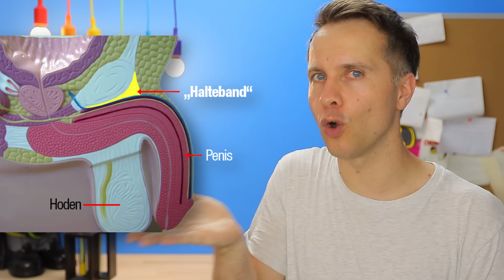Penis größer machen?! | jungsfragen.de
JUNGSFRAGEN • Jede Woche lustige und korrekte Antworten zu deinen Fragen übers Erwachsenwerden und die Entwicklung deiner Fleischhülle. Jede*r ist willkommen, egal wie gestrickt. snrml ?!

▬▬▬▬▬ FRAGEN / KONTAKT / SUPPORT ▬▬▬▬▬
FRAGEN • Derzeit nur noch über die Kommentare.

▬▬▬▬▬ AKTUELLES EQUIPMENT: ▬▬▬▬▬
Licht • ¹
Stativ • ¹
Handy • ¹
Schnitt • ¹
Monitor • ¹
Kamera • ¹
Objektiv • ¹
Mikrofon • ¹ (Kamera)
Mikrofon • ¹ (Gesang)
Audio-Interf. • ¹
Lautsprecher • ¹
Regenbogen-Lampen • ¹

RECHTLICHES:
Das bedeutet, dass Amazon mir ein wenig Geld schenkt, wenn du irgendwas über meine Links kaufst. Für dich bleibt der Preis gleich. • Ben ist kein Arzt und kein studierter Pädagoge. Die in den Videos gegebenen Informationen basieren auf eigenen Recherchen, Betroffenengesprächen oder eigenen Erfahrungen.